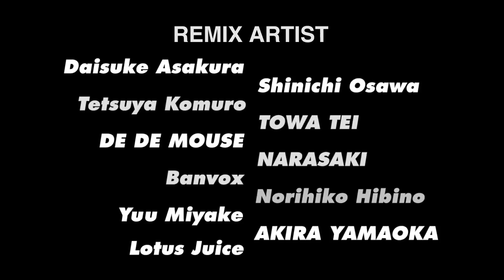【ペルソナ4 ダンシング・オールナイト】PV#02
ペルソナシリーズに新ジャンル、Pサウンドアクション登場！
PlayStation®Vita専用ソフト「ペルソナ4 ダンシング・オールナイト」PV第２弾公開！